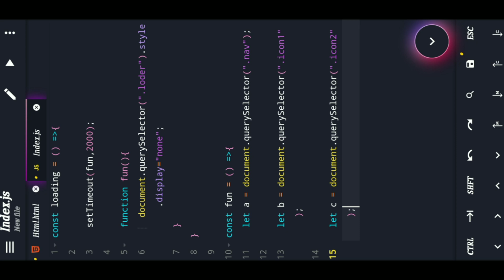How to use Sweet plasma plugin in Acode Editor